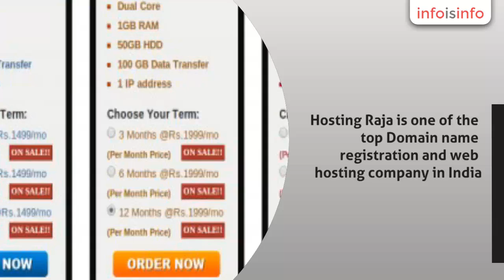Business Websites in Bangalore - Hosting Experts Bangalore - InfoIsInfo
Hosting Experts Bangalore, Business Websites in Bangalore.

Hosting Raja is one of the top Domain name registration and web hosting company in India.

  We are the only company in India, which provides support in regional languages.

  Benefits of Choosing Hosting Raja

  Guaranteed 99.9% uptime.

  Our Linux Hosting plans come with PHP and MySQL Databases.

  Our web hosting plans support CMS like Wordpress, Joomla, Drupal, Magento and more.

  Each of our web hosting plans contains email, FTP, and sub-domains We also provide 24/7 Technical support.

  Custom hosting plans according to the clients requirements.

  No Hidden Cost, NO Setup fee & No Extra Payments

  FREE Control Panel, Database Manager, Add-on/Parked Domain.

  24/7 Support in multiple local languages.

Here is a list of our
current offers:

 Get a .COM absolutely
 Get a free .IN domain